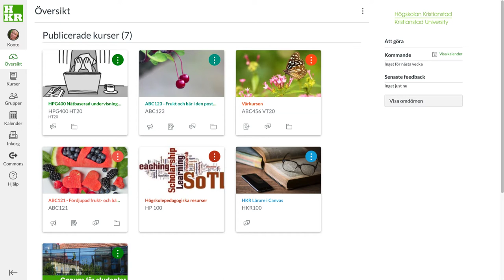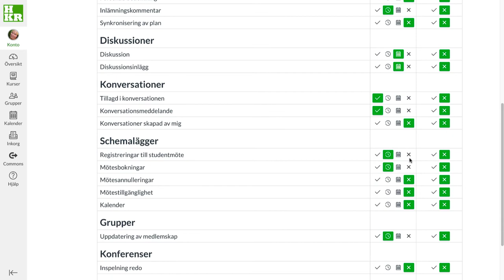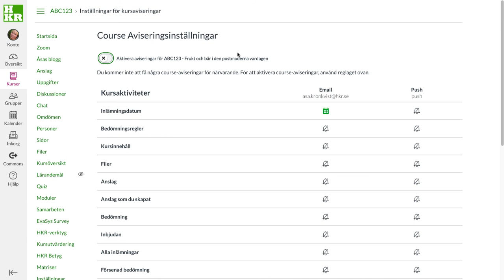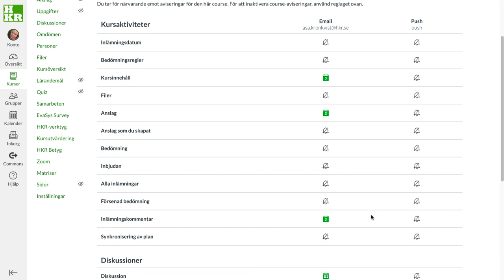Canvas - aviseringar generellt och på kursnivå